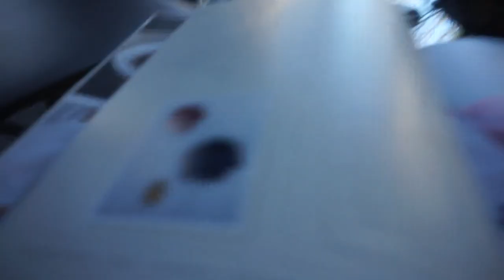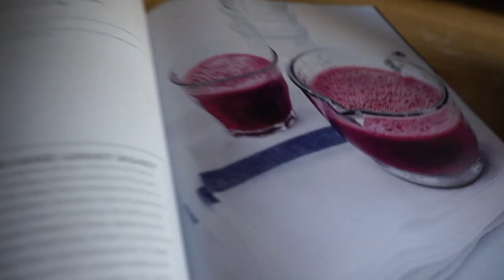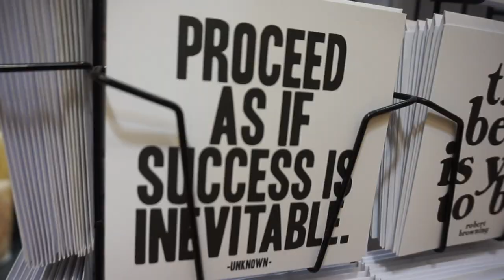¿QUÉ ME PASA?🙄 + BRUNCH 🥞🍳 + VISTAZAS de CHICAGO 🇺🇸 Raque Late Vlogs